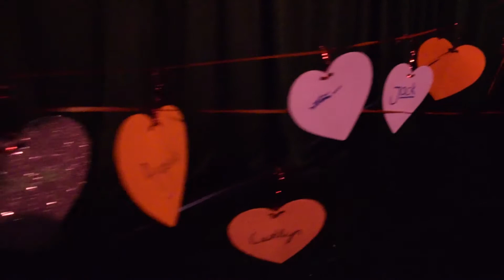Heart of God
Love is one of the greatest gifts God has ever given us. Because of Jesus, we know that God loves us forever!